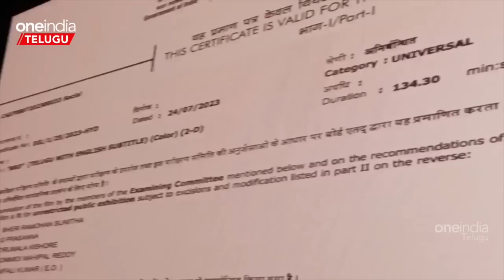Bro Review ఎందుకు బ్రో Movie Getting Negetive Reviews? ఇదంతా ఆ పార్టీ వాళ్ళ పనేనా | Telugu OneIndia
Bro Movie Review .. Bro Public Talk | పవన్ కళ్యాణ్ సాయి ధరమ్ తేజ్ కాంబో బ్రో ఎలా ఉంది అంటే